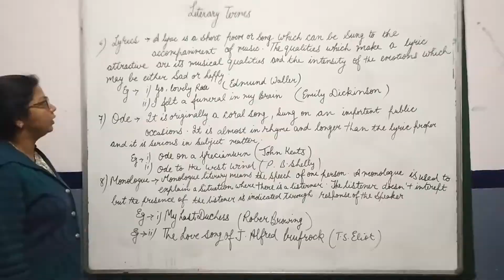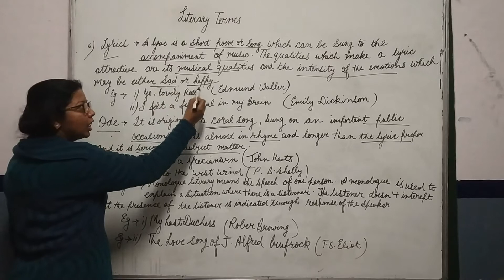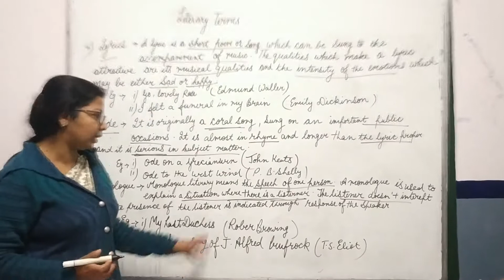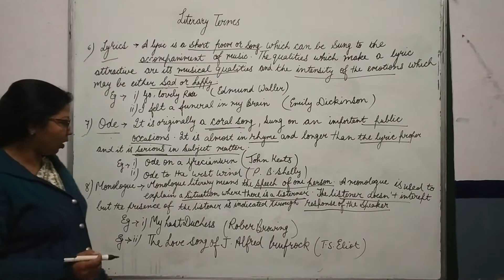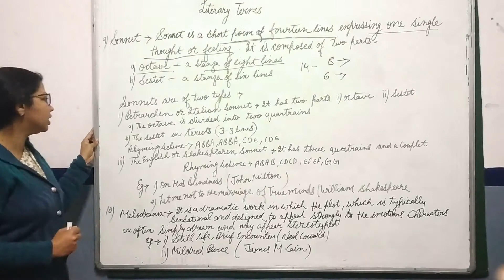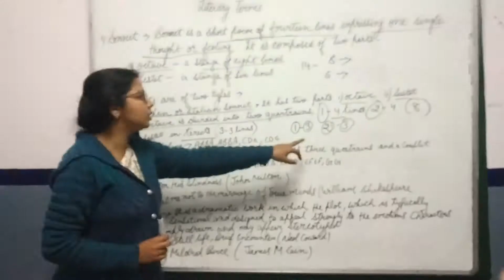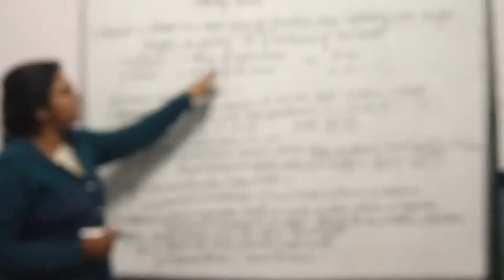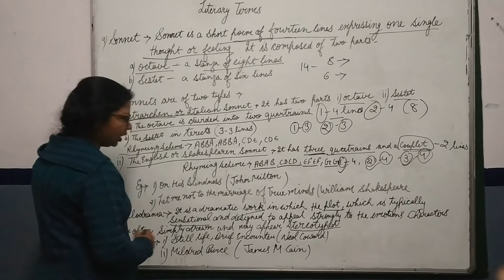CLASS 11 ENG LIT Literary term part 21